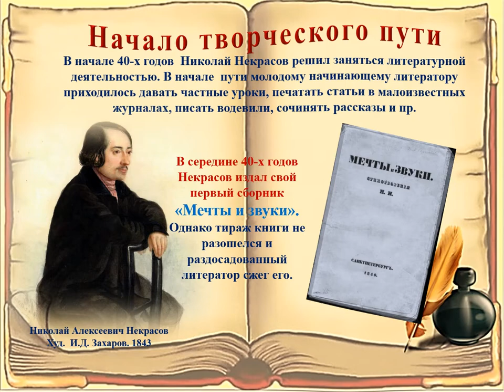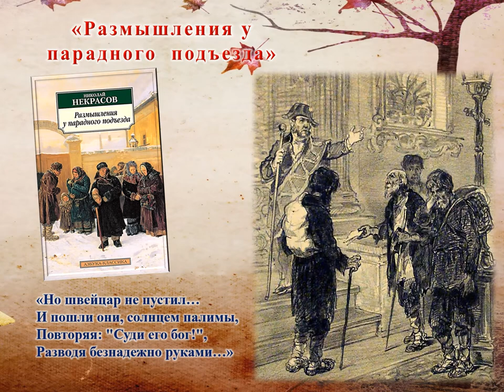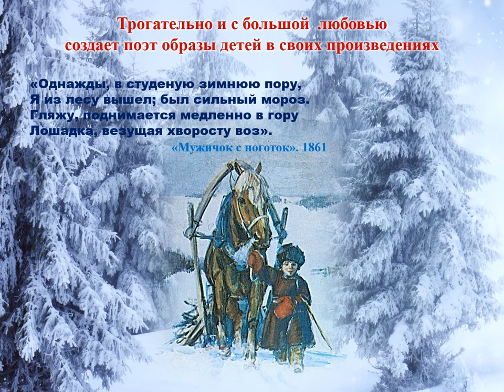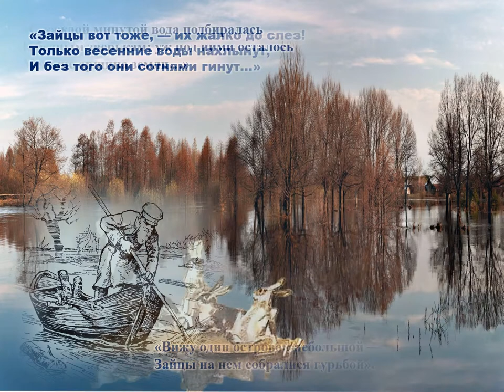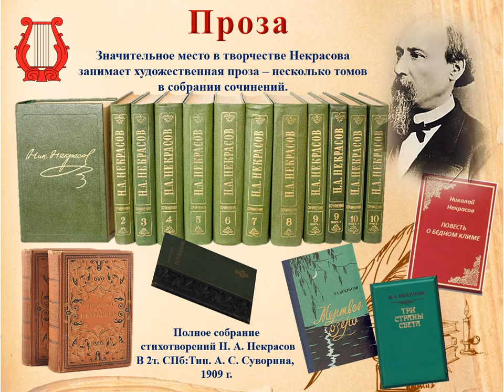«Я лиру посвятил народу своему…»(200 лет со дня рождения Н. А Некрасова)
«В душе каждого человека есть клапан,
отворяющийся только поэзией».
Некрасов Н. А.

10 декабря – 200 лет со дня рождения известного русского поэта, прозаика, критика, редактора, издателя журнала «Современник», редактора журнала «Отечественные записки» Николая Алексеевича Некрасова. Его считают новатором новых литературных жанров. В своих произведениях Некрасов Н. А. использовал фольклорные традиции, новые речевые элементы, описывая нелегкую жизнь простого народа.
Сочинения Н. А. Некрасова вошли в золотой фонд российской и мировой литературы. Многие строки из произведений поэта стали «крылатыми»:
- «Какой светильник разума угас!»;
- «Пошлый опыт – ум глупцов»;
- «Поэтом можешь ты не быть,
    Но гражданином быть обязан…»;
- «Сейте разумное, доброе, вечное» и пр.
 Научная библиотека им. А. Н. Коняева предлагает совершить литературный видео-экскурс по произведениям Некрасова Н. А. Представленные произведения имеются в фонде библиотеки и в коллекции редких изданий. Приглашаем к просмотру!